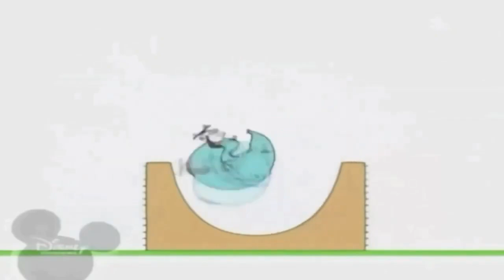20 лютого 2023 р.